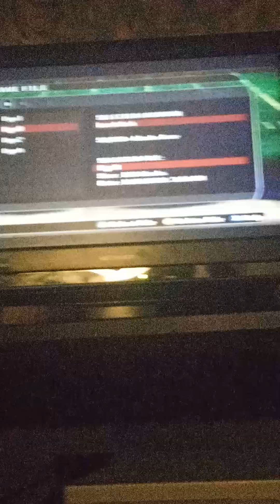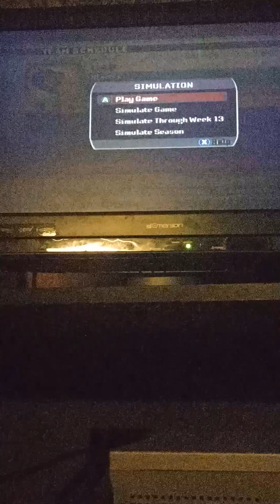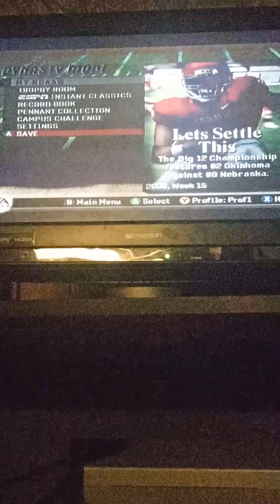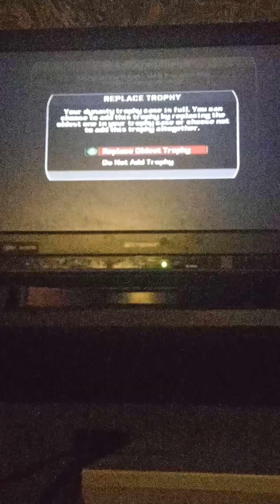Winning the C-USA championship game against Houston.